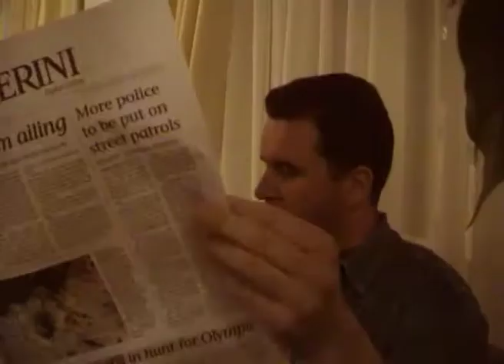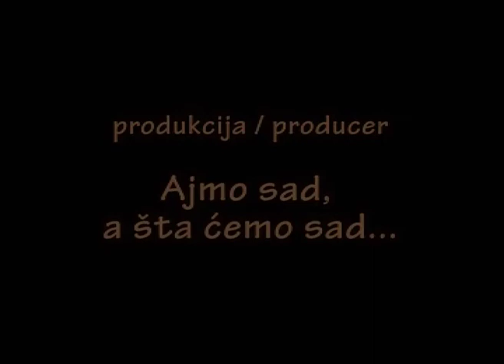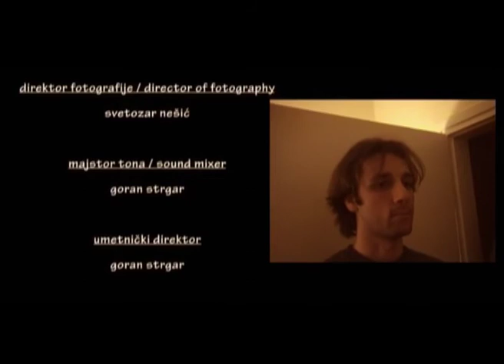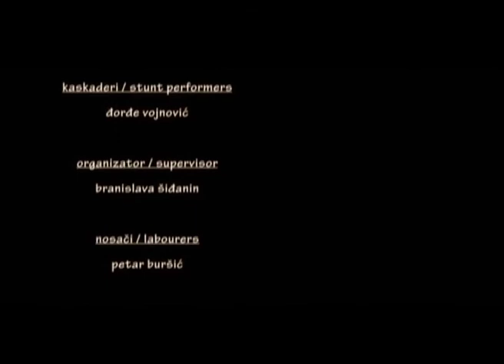Hotelski detektiv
Pilot epizoda serija "Hotelski detektiv" u izvedbi clanova hora Sv. Georgije iz Novog Sada, snimane aprila 2006. godine u Solunu.

Igraju:
Svetozar Nesic
Djordje Vojnovic
Milan Orlovic
Dusanka Brojcin
Petar Bursic
Vojislav Markov
Mirko Cvikic
Silvija Romic
Duska Banic
Goran Strgar

Autorski tim: Goran Strgar (montaza), Mirko Cvikic (scenario) i Svetozar Nesic (rezija i naknadna montaza)

Ova verzija je skracena u novoj montazi  sa dodatom autorskom muzikom.